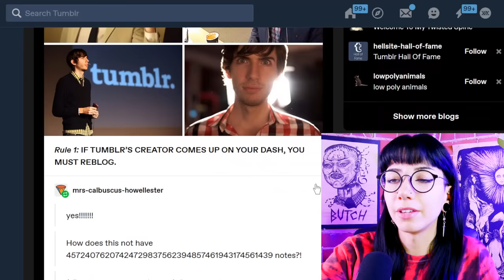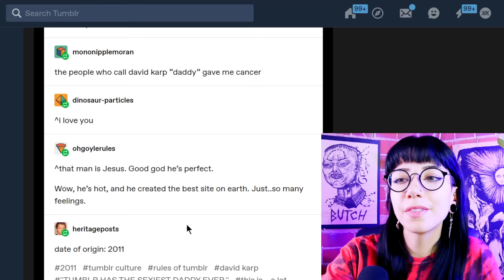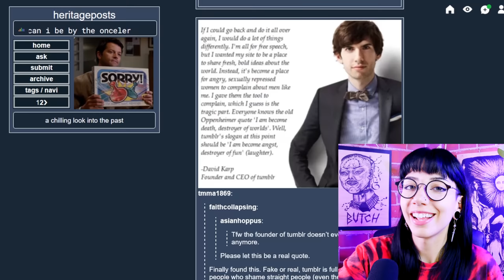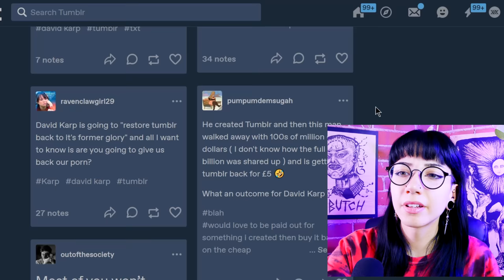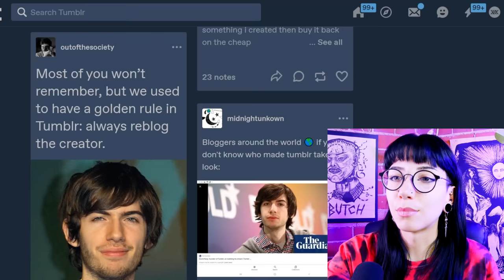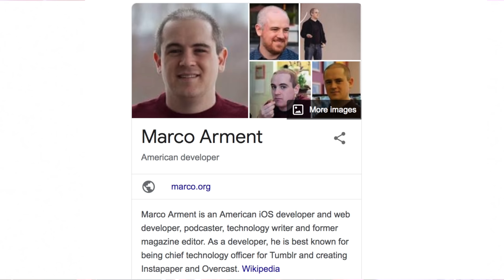The 21 Year Old Tumblr CEO Who Had Fangirls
Let Audible help you discover new ways to laugh, be inspired, or be entertained. New